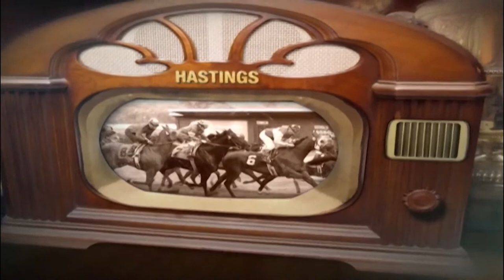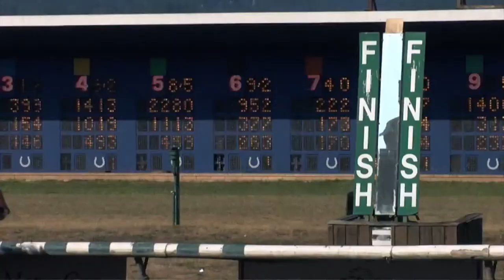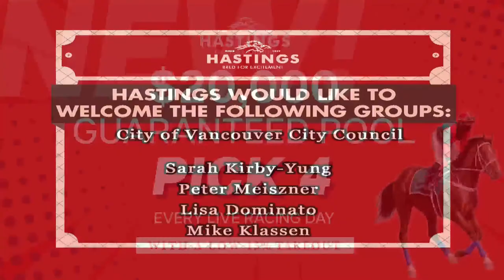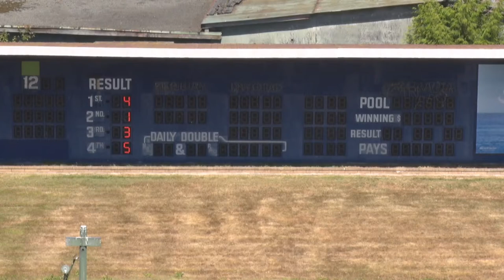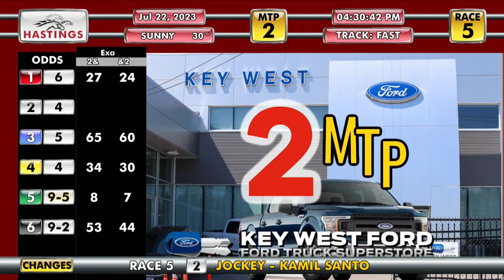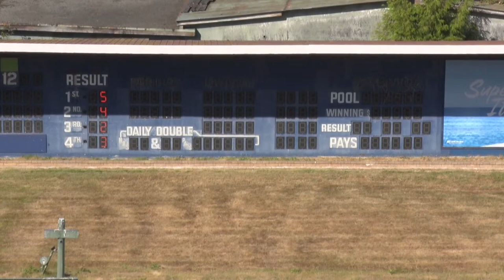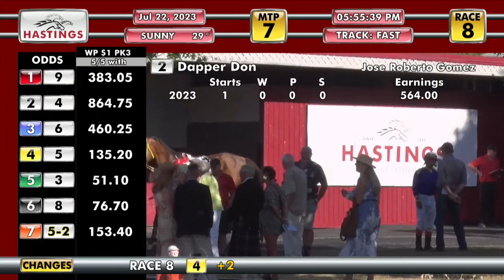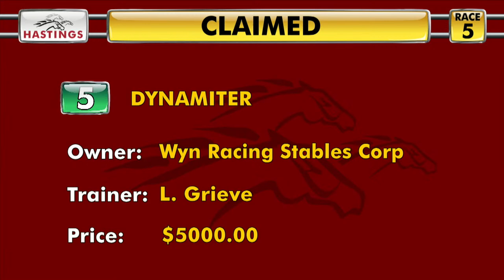Hastings Racecourse Official Live Stream (July 22, 2023)